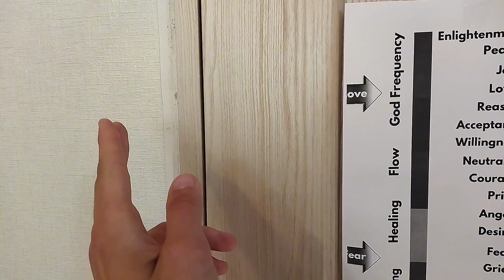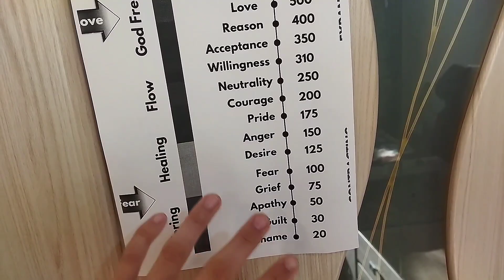I found a method for motivation and energy all day ‼️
Would you want to quit your Bad Habits, build rock solid Discipline, Self Respect and finally feel free again?

🔥Share your opinion on this Subject with us!